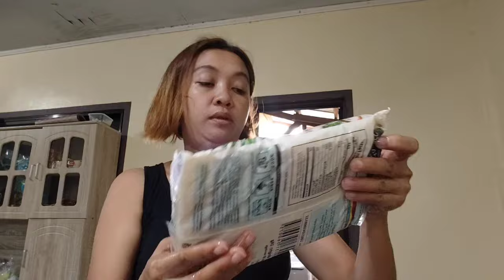NAGORDER AKO SA LAZADA NG LOW GLYCEMIC RICE